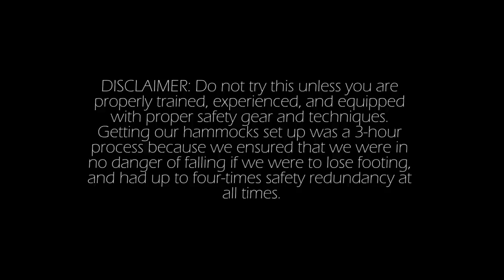EXTREME HAMMOCKING: Hammocks at 325 Feet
Writing a description to summarize this moment is difficult.  We experienced something unique here, something we will talk about for years to come, something we will share with our kids and their kids, something more powerful than we had expected while hanging under a bridge.

All shots with bridge are green screen.